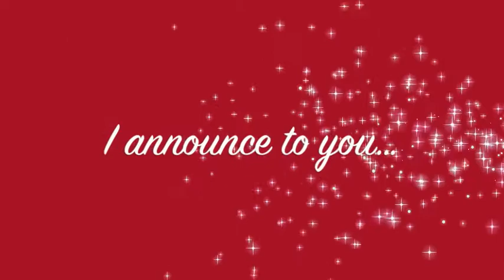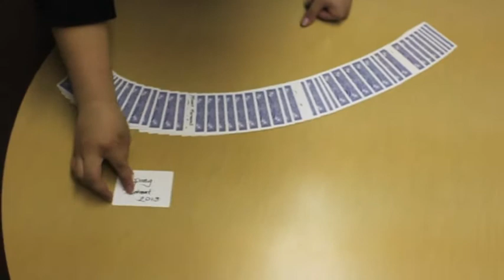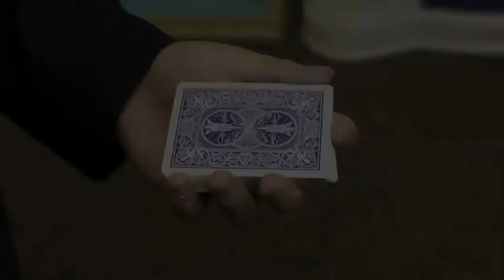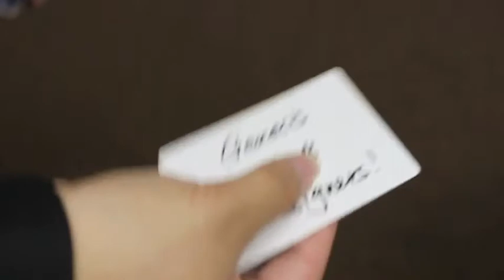[Revelation Video] March '13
Our monthly video that announces the latest event in the month of March 2013.

Starring: Roderick
Camera: Hansley
Editor: Joan
Script: Rico
Directed by: Willie S.